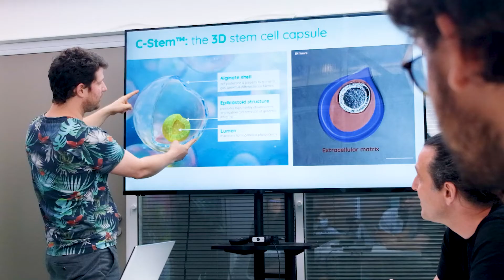TreeFrog Therapeutics - Cell Therapy for All - 2021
Incorporated in Bordeaux, France, in 2018, TreeFrog Therapeutics aims to provide access to safe and affordable cell therapies for millions of patients. TreeFrog Therapeutics has developed C-Stem™, a high-throughput cell encapsulation technology allowing for the mass-production and differentiation of stem cells in industrial bioreactors. Currently expanding in the US and Japan, TreeFrog is advancing a pipeline of cell therapies targeting neurodegenerative diseases, cardiac and metabolic disorders, as well as blood and immune-related diseases.